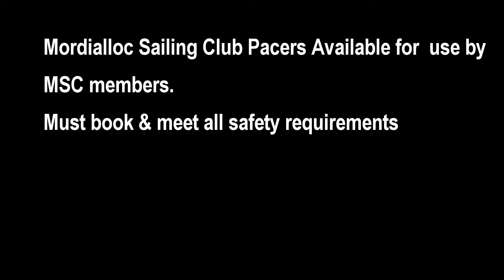Mordialloc Sailing Club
Victorian Pacer Association Day held at Parkdale Yacht Club.
Three Mordialloc Sailing Club Training Pacers sailed over to join the fun.